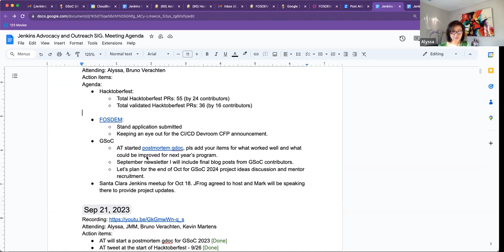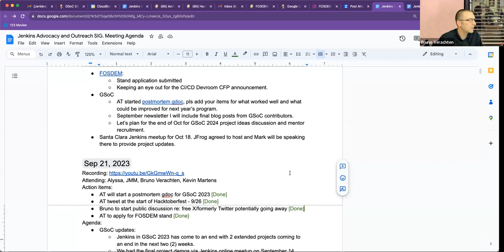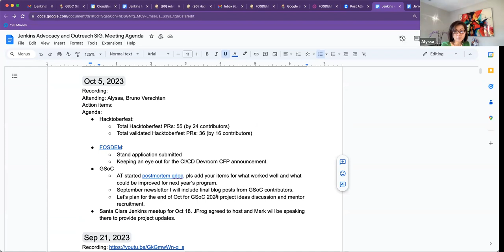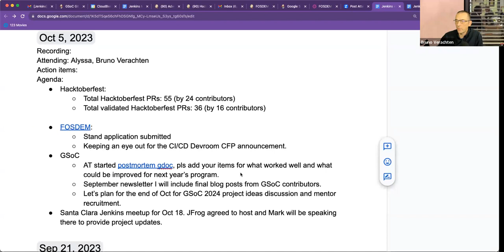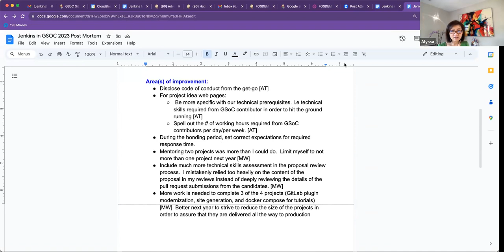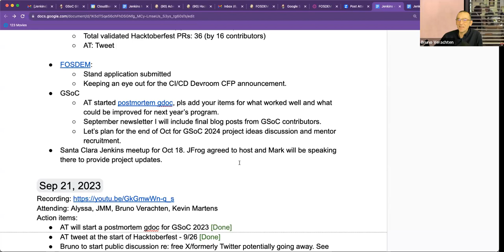Advocacy & Outreach SIG Meeting - October 5, 2023